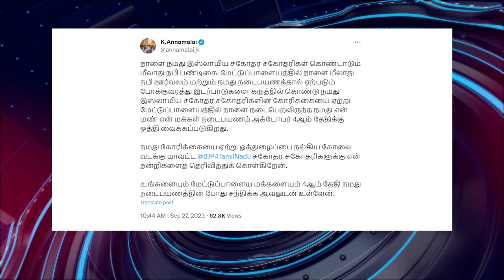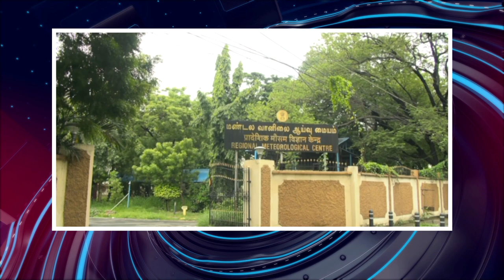பொதிகை இரவு 9 மணி எக்ஸ்பிரஸ் செய்திகள் [27 .9.2023] PodhigaiTamilNews பொதிகைச் செய்திகள்